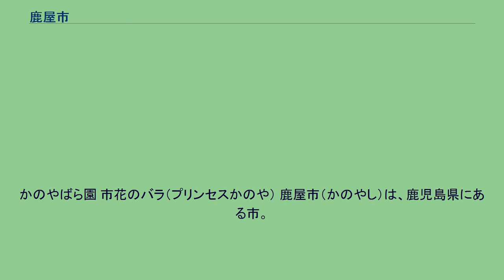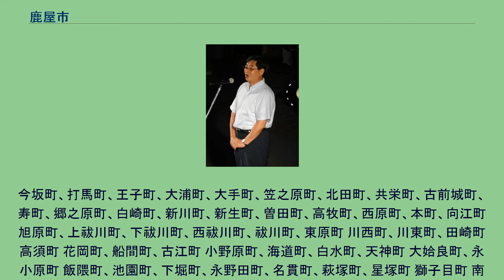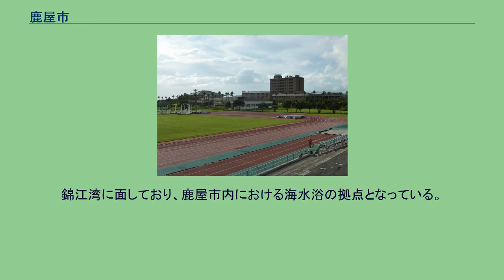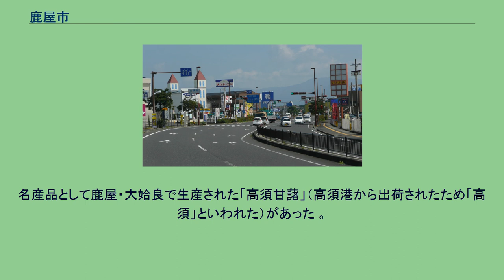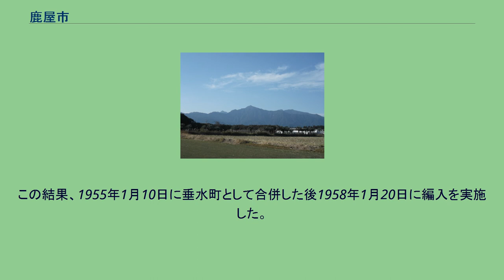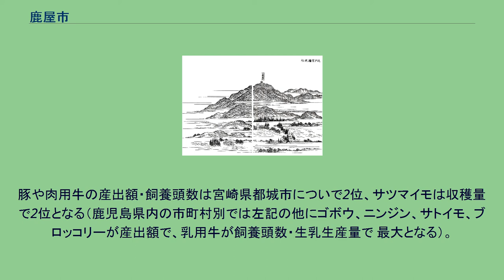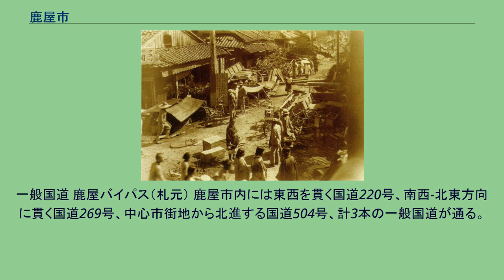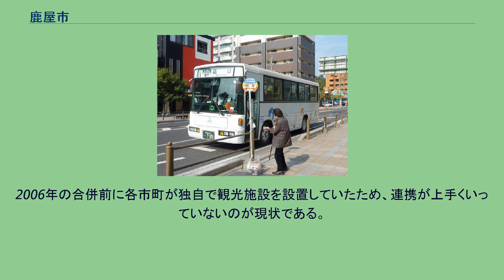鹿屋市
かのやばら園 市花のバラ（プリンセスかのや） 鹿屋市（かのやし）は、鹿児島県にある市。
九州南東部、大隅半島の中央部に位置する。
人口10万人を擁する、大隅半島の行政・経済・産業の中核となる都市である。
年間の平均気温17℃という温暖な気候と豊かな自然を活かした農業・畜産が盛んであり、黒豚やブロイラー、落花生、サツマイモなどが特産品である。
また、国立大学の鹿屋体育大学や海上自衛隊鹿屋航空基地がある。
鹿児島県内では鹿児島市（県庁所在地）・霧島市に次いで3番目の人口規模を有する都市である（人口10万人規模の都市としては他に薩摩川内市がある）。
現在の鹿屋市は2代目であり、旧鹿屋市と肝属郡の2町（吾平町・串良町）、曽於郡1町（輝北町）との合併により2006年に発足した。
初代・鹿屋市の市制施行は1941年5月27日（海軍記念日）である。
現在は「ばらのまち」「健康・交流都市」をキャッチフレーズとしている。
有里から見た高隈山 大隅半島のほぼ中心部に位置しており、市域は東西20km、南北41kmに及ぶ。
市の北西部には高隈山地、南東部には肝属山地（国見山地）が連なる。
両山地との間に笠野原台地・鹿屋原台地などのシラス台地、市の中央部を流れる肝属川の沖積平野を中心とする肝属平野が広がる。
西部は鹿児島湾（錦江湾）に接し海岸線が続いている。
市街地では数センチメートルの積雪で「記録的な積雪」となる（県立鹿屋高校、2005年12月22日） 研究者により気候区分の定義は異なる。
一例としてケッペンの気候区分では温暖湿潤気候 (Cfa) とされる。
日本国内の気候区分では太平洋側気候とする書籍もある一方で、関口武の気候区分では九州型気候と南海型気候の境界上に位置する、としている。
アメダス鹿屋（県立鹿屋農業高校内）の1976年からの統計資料 によると、年平均降水量は2,685.6mm（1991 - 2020年）、年平均気温は17.6度（同上）、年日照時間は1961.7時間（同上）である。
年降水量は1993年と1999年、2015年、2020年が特に多く、1993年は6月からの3か月で2,782mm（年間では3,887mm）を、8月1日には1日で365mmを記録した（風水害および平成5年8月豪雨も参照）。
最少を記録したのは1986年の1,354mmであるが、1998年以降は2009年（1,982.5mm）を除いて2,000mmを下回っていない。
年平均気温は16度から18度（1997年以降は17度を下回っていない）を推移しており日本国内では比較的温暖といえる。
真冬日となったことはないが冬日は年平均で28.8日あり、鹿屋市より北に位置する鹿児島市（1.7日）や宮崎市（11.9日）と比較して冷え込みは厳しいといえる。
最低気温が25度以上となる熱帯夜の日数についても鹿児島市が年55.8日であるのに対し、鹿屋市では年18.7日にとどまる。
鹿児島市内で積雪に見舞われていても、鹿屋市では高隈山地などの山間部のみの積雪となることが多く 市街地において画像のような積雪は平成期（1989年から2019年）の約30年間でみても2003年1月5日、2005年12月22日、2010年12月31日、2016年1月24～25日の4回に限られる。
鹿屋市内で発生した主な風水害として、1976年6月24日の集中豪雨や1993年の長雨、2020年7月の豪雨、旧吾平町・串良町では1938年10月15日の水害がある。
1976年6月23日から25日にかけての集中豪雨では865mmの降水量を記録、市街地が浸水し、全体で11億4,100万円の被害を受けた。
これが肝属川の河川トンネル「鹿屋分水路」が建設されるきっかけとなった。
1993年の長雨では、鹿児島市を中心とした「8.6水害」ではなく「8.1水害」の際に観測史上最多（当時）の降水量を記録しており（7月31日から8月2日までの雨量は617mmであったのに対し、8月6日は108mmで被害も出ていない）、同年9月3日の台風13号のほうがより大きな被害をもたらしている。
台風13号は「戦後最大級」と称されるほどの規模であった。
鹿屋航空基地気象班の観測では最大瞬間風速約66m/sを記録し、九州電力鹿屋営業所管内のほとんどの世帯（98パーセント、約93,600世帯）で停電した。
一連の長雨による被害額は合計で45億3,813万円に上り、そのうち、台風13号のみで31億2,604万円...